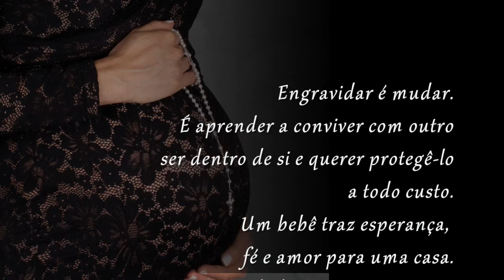Ensaio Gestante Tatiane